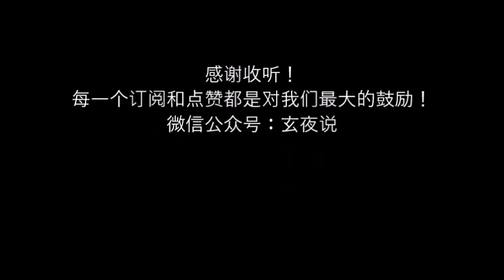埃德加凱西的阿卡西記錄 第五章2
生命之書——阿卡西記錄，是一種儲存於“以太”之中的神秘知識的集合; 是個巨大的宇宙生命信息數據庫，既包含宇宙的生命藍圖，也記載著每一個生命個體按照各自生命藍圖在不同轉世與時空的所有經歷和體驗。

感謝收聽，每個訂閱和點贊都會給我們最大的鼓勵！
微信公眾號：玄夜說
阿卡西諮詢微信：xiayouyu18